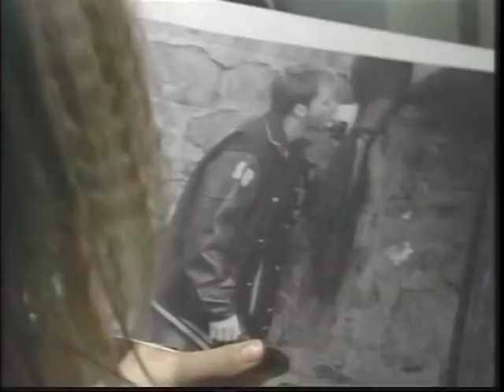Spider Babe Trailer (2003)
Trailer for Seduction Cinema's Spiderbabe. With Misty Mundae, Julian Wells and Darian Caine.